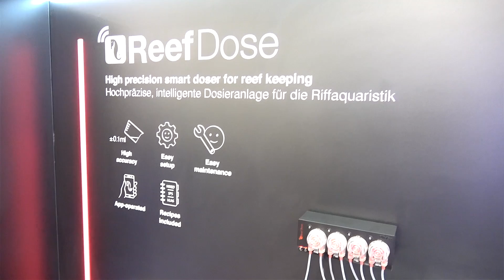Red Sea ReefDose Endlich auf dem Markt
ReefDose™ - 4fach Dosierpumpe, die das Dosieren präziser, einfacher und kostengünstiger macht. Die ReefDose™ verfügt über eine Einzeltropfenpräzision (0,06 ml) und bietet sowohl die Möglichkeit einer zeitgesteuerten, als auch einer manuellen Dosierung und überwacht selbst die Restmengen der Zugabestoffe in den einzelnen Kanistern. Die Einheit zeichnet jede tatsächlich abgegebene Dosierung auf, während die App eine vollständige Analyse Ihrer Zugaben liefern kann.

ReefLED™ - die 90W Reef-Spec® LED Einheit basiert auf einem kompakten Zweikanal LED-Array, welches für optimales Korallenwachstum und maximale Wiedergabe der leuchtenden Korallenfarben sorgt. Reef-Spec® Tageslicht wird durch eine Kombination aus Reef-Spec® Blau (festes Verhältnis von ultraviolett-violett-blauen LEDs) und 8000K weißen LEDs garantiert. Die App bietet eine Reihe von voreingestellten Beleuchtungsprogrammen mit Sonnenaufgangs- / Sonnenuntergangseffekten, Mondzyklen, zufälligem Wolkenflug und ein Akklimatisierungsprogramm für Neuzugänge.